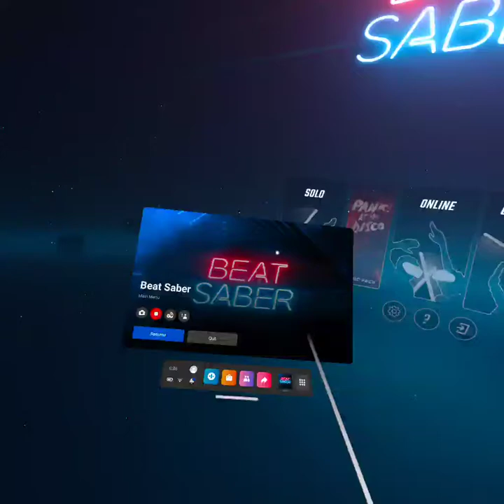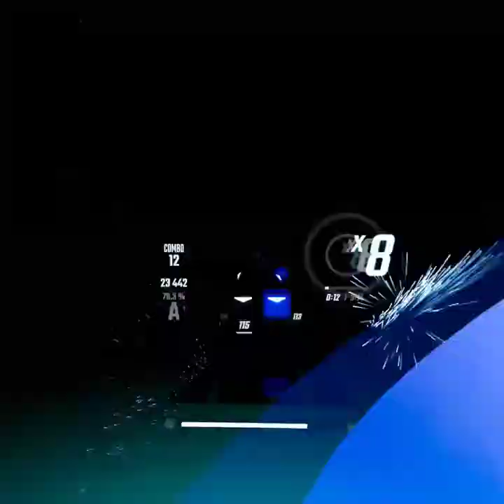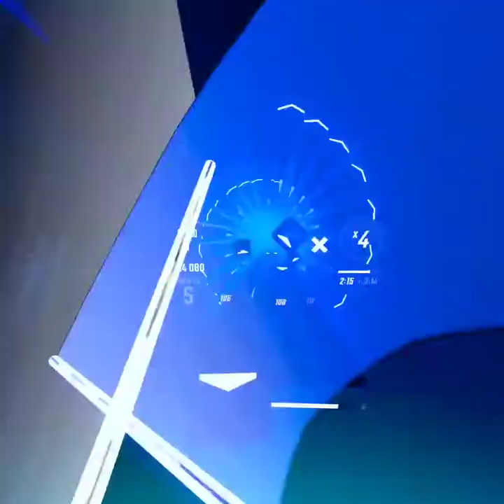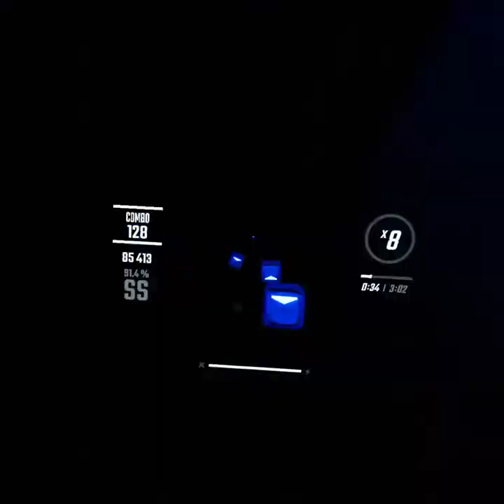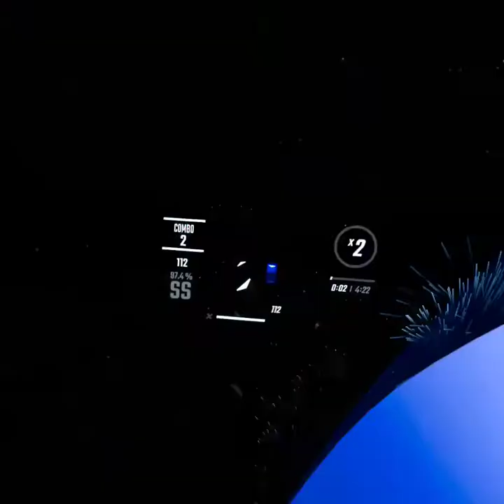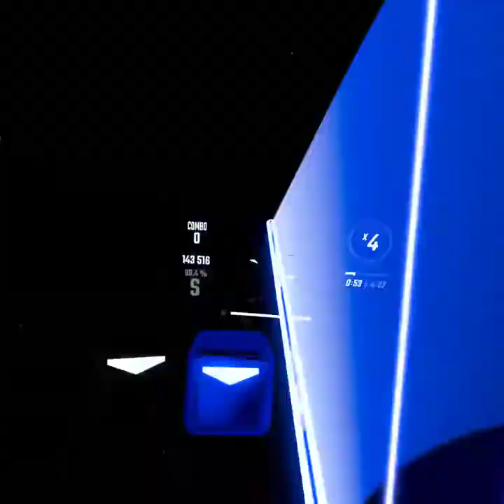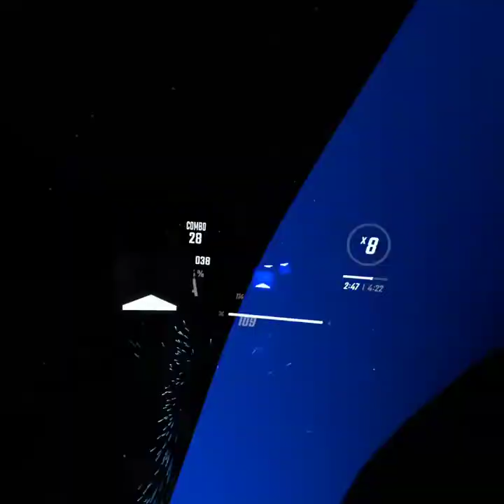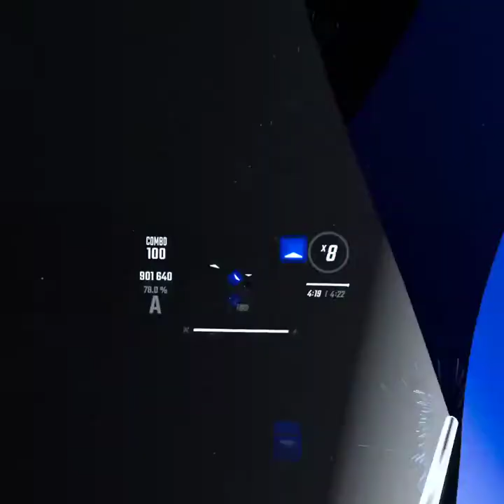Beat Saber With A Mic